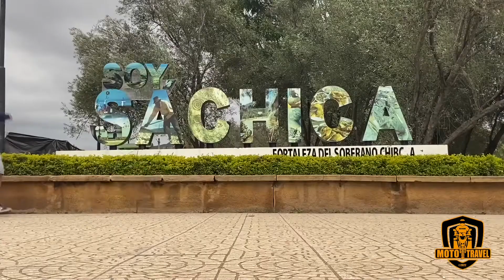INTRO OFICIAL Vuelta a Colombia Mototravel Ruta al Norte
Les presento La Intro que aparecerá muy Pronto, en cada uno de los Capítulos Audiovisuales Documentales de La Vuelta a Colombia 🇨🇴 Mototravel, Ruta al Norte.

Recuerda Compartir, dar Like y dejar tu comentario!!

Agradecimientos a Cesar Guzmán Vocalista y director de la Banda de Rock KHAOS DC, quien Autorizó la utilización de sus Canciones como Banda Sonora del Proyecto VCM

Canción Intro REY SIN VIDA
Grupo Musical: KHAOS DC
(Video Original sigue el Línk)